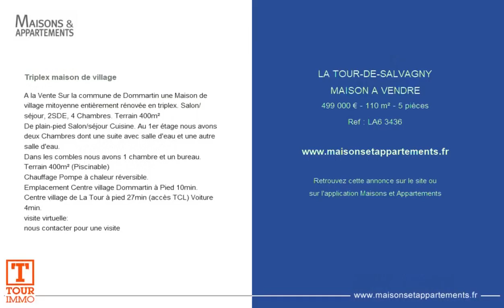LA TOUR-DE-SALVAGNY - MAISON A VENDRE - 499 000 € - 110 m² - 5 pièce(s)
Référence : LA6 3436

Triplex maison de village

A la Vente Sur la commune de Dommartin une Maison de village mitoyenne entièrement rénovée en triplex. Salon/séjour, 2SDE, 4 Chambres. Terrain 400m²
De plain-pied Salon/séjour Cuisine. Au 1er étage nous avons deux Chambres dont une suite avec salle d'eau et une autre salle d'eau.
Dans les combles nous avons 1 chambre et un bureau.
Terrain 400m² (Piscinable)
Chauffage Pompe à chaleur réversible.
Emplacement Centre village Dommartin à Pied 10min.
Centre village de La Tour à pied 27min (accès TCL) Voiture 4min.
visite virtuelle:
nous contacter pour une visite

Cette annonce vous est proposée par l'agence TOUR IMMO

|2501854|